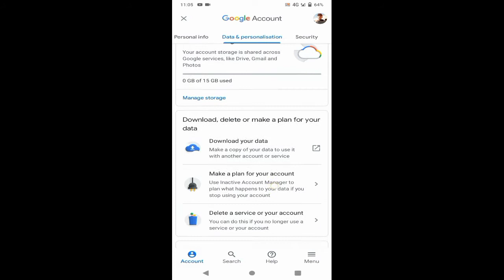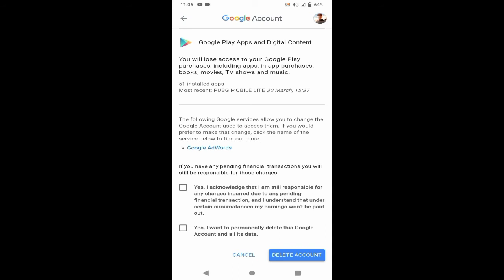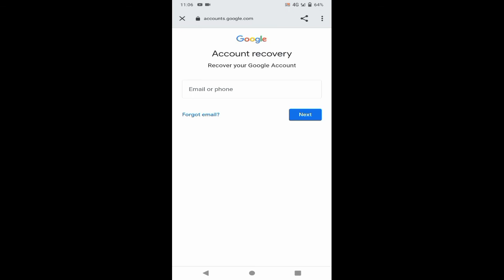How to delete youtube channel permanently 2021 | Delete youtube channel on phone 2021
66,522 views

Hello Friends Aj ki Video Mai Hum Sikhengy K YouTube Ka Channel kia Tarha Delete Kia jaata hai wo bhi Permanently video End Tak Dekhe

SIGN IN

Delete YouTube Channel | YouTube Channel Kaise Delete Kare | YouTube Channel Delete Karne Ka Tarika

5,225 views

152

16

Save

Report

Technical Nazu

guys sometimes we create some unintentionally channels on youtube so wen need to delete all of them permanently. so in this video you can learn the best method of delete your youtube channel permanently in urdu-hindi. deletYoutubeChannel​ HowToDeleteChannelPermanently​ RemoveYouTubeChannelInUrduHindi​